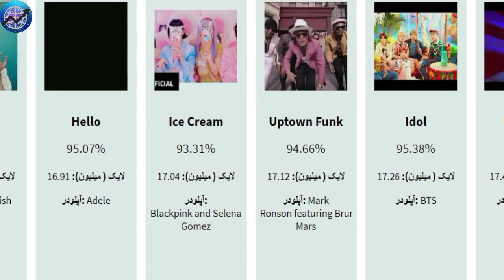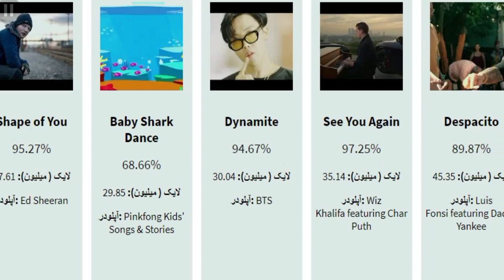List of most-liked YouTube videos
in this video you will watch :
This list of most-liked YouTube videos contains the top 30 videos with the most likes of all time, taken directly from the video page. YouTube implemented a like and dislike button on these pages in March 2010, part of a major redesign of the site
have heared Despacito its seceond most viewed video on youtube and most liked vidoe on youtube but do you know how much like Despacito got ? how about See You Again ? or how about Dynamite like got ? how much Baby Shark Dance got like until now ? have heared Shape of You or how much Shape of You liked ?

wikipedia